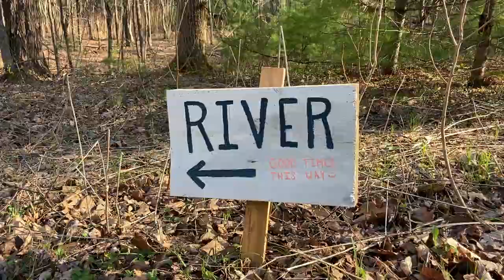Waterfront, year round home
This 1,475 Square Feet, 3 bedroom 2.5 Bath house in Maine sits on 2.2 acres (across 2 lots) with 100 Feet of private frontage on the Saco River. It is not in an association, the taxes are low and the neighbors are seasonal. Here the water is deep and lazy. It's like a swimming pool at the frontage. The house offers privacy just an hour from Portland, 25 Mins to North Conway, 5 Mins to Cornish. Easy to groceries, bank, restaurants.

INTERNET SPEED TEST 5/20/21 USING SPECTRUM:
 115.9 mbps Upload -  76.3 Mbps Download
No problems with streaming, gaming, working from home  on multiple computers

The train tracks behind the property are exempt and serve as a hiking trail today that connects with Mt. Cutler Trails and snowmobile trails across the street. The house (built in 1990) and studio with in-laws quarters sit over an acre back from the river on a small hill. Inside you'll find post and beam construction, passive solar design with south facing windows and skylights bringing in amazing natural light to this efficient home. The studio building has enough space for a single car garage, a downstairs workshop with water plumbed in and a bedroom with half bathroom upstairs. It has its own 100amp breaker.

Updates that have been made within the last 2.5 years. include: new well pump and pressure tank, pellet stove (serviced this Spring), drywall work, mudroom renovation, bathroom tile, light fixtures,  propane heater, easy to maintain landscaping, hand-split granite post and mailbox, new and larger electric poles already in to replace the aging ones, fresh paint/stain/oil on wood, new dehumidifier in the basement feeds into a sump pump keeping it nice and dry. Washer and Dryer are also newer and convey along with all appliances.

This is a well cared for house with river frontage where you can legally drop in your party boat, wave runner, kayak or bass boat.  Both neighbors are seasonal.